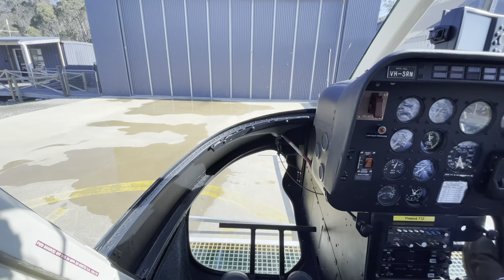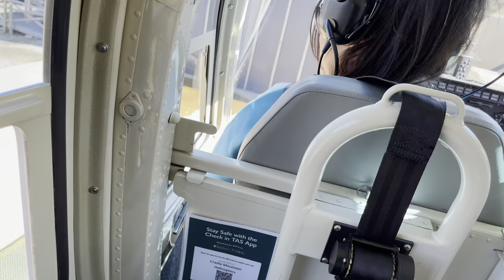Unforgettable Helicopter Experience at Cradle Mountain.... !!!!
Hello everyone, near and far.
My name is Liyan Bhowmik, I am originally from Kolkata, India.
I have been living in Australia for over 5 years. I live in Hobart, Tasmania.
I love traveling, exploring different places and cuisines, my family and friends.
I hope to share with you my life in Australia and beyond.